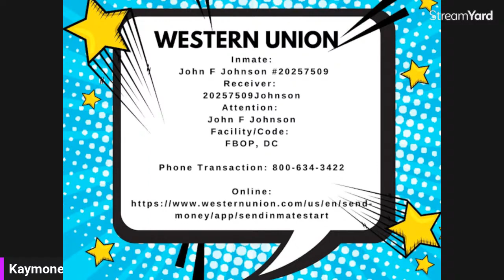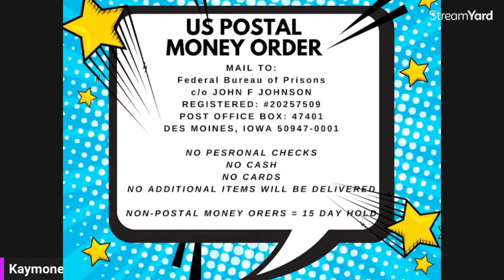There Are 3 Ways To Donate To GMJ's Commissary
There are 3 ways to donate to John F Johnson aka The Grand Master Jay's Commissary.
Western Union
Money Gram
US Postal Money Order